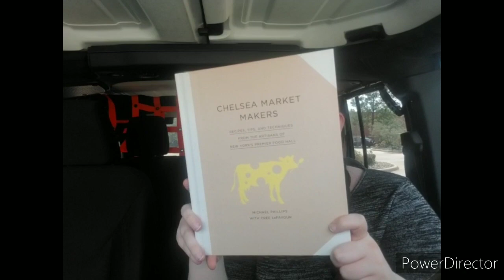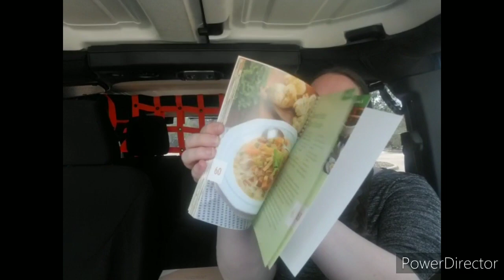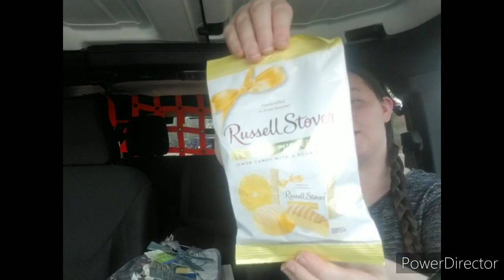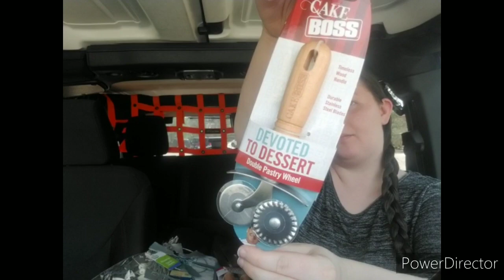GIVEAWAY! 200 Subscriber Farmhouse CAKE BOSS Giveaway! | 02-28-20 [ CLOSED ]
Entries will be accepted 2/28 - 3/4/2020. Winner will be announced 3/5 or 3/6/2020 on this channel! Must be a U.S. resident 18 years or older to enter. See video for more details. Good luck to everyone who enters! 💕